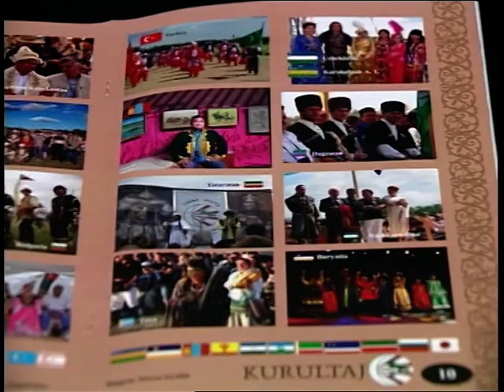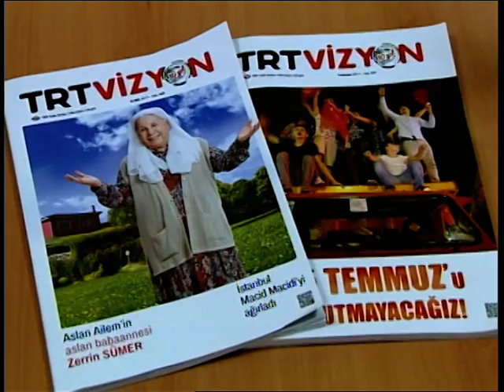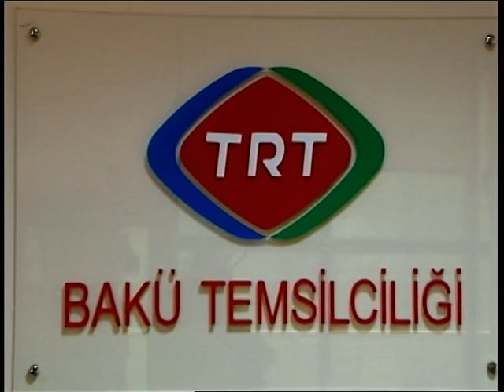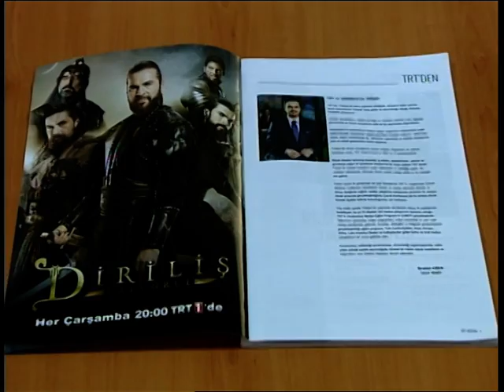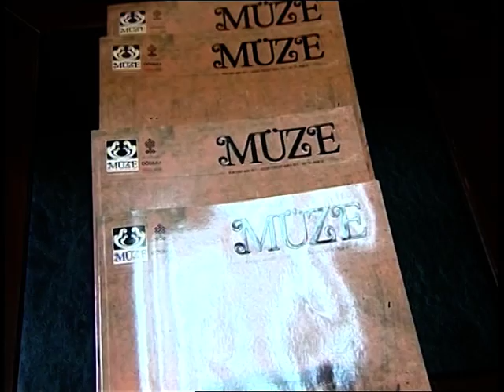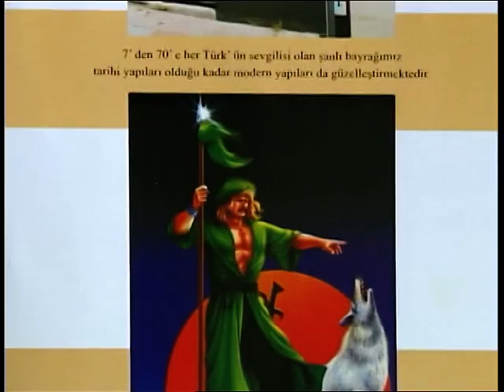AZ TV "TURAN" ZƏRNİŞAN AĞAKİŞİYEVANIN TƏQD.CƏVAHİR QARAQİZİ, ARİF HƏMİDİ, MARAL ESGERİ 1 HISSE